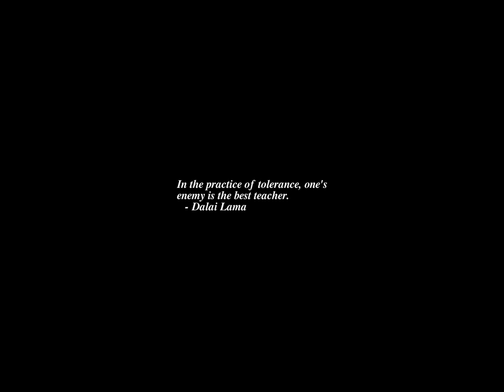Sunrise Time-lapse: Wednesday, September 14, 2022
On this day:
   Benjamin Franklin is sent to France as an American minister, 1778
   Salem, Massachusetts, is founded, 1629
   The US Selective Service Act establishes the first peacetime draft, 1940
   Frodo & Bilbo's birthday
   Battle of San Jacinto in Nicaragua
   Francis Scott Key writes words to "Star Spangled Banner", 1814

Today's random fortune, quote, or snark:
Apathy Club meeting this Friday.  If you want to come, you're not invited.